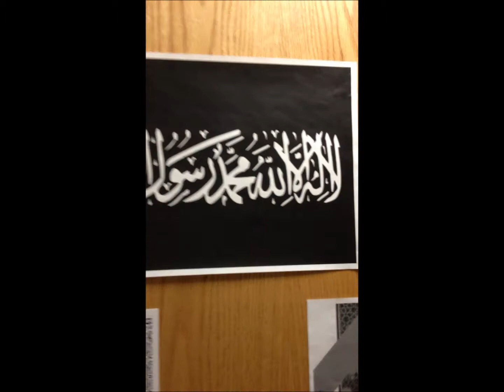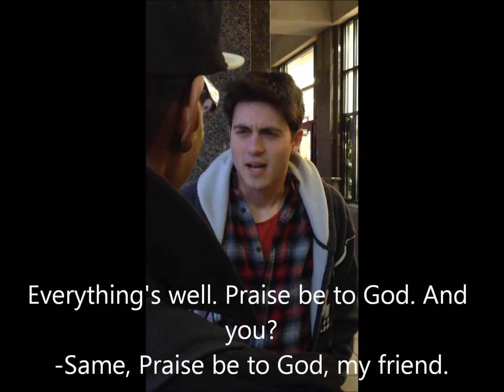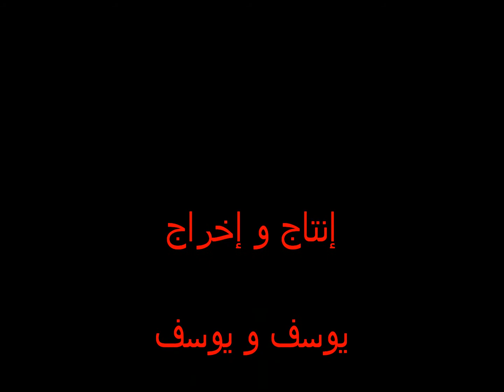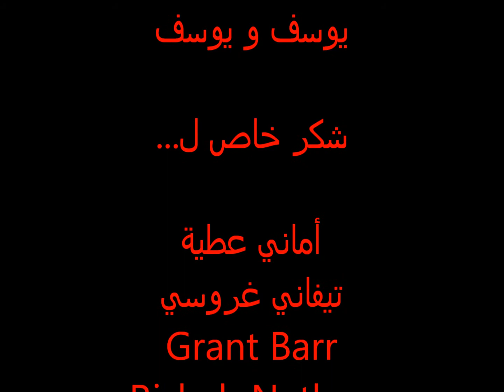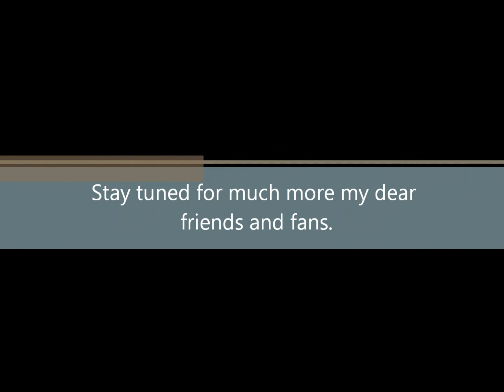The Youssef Adventures [subtitled]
The original video was quite popular among the international population within Pittsburgh. In order for the English speaking students to understand what is going on, a subtitled video was made. However only a select few actually know about the English subtitled version. So enjoy!